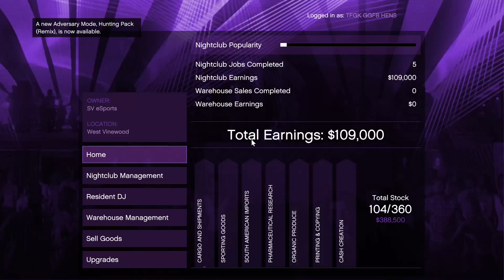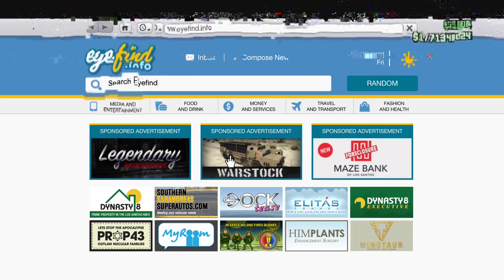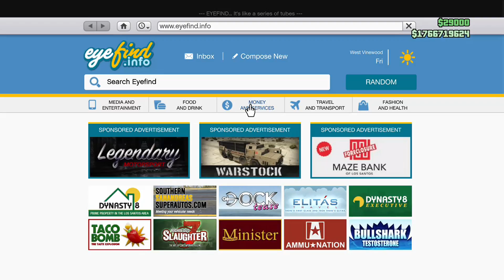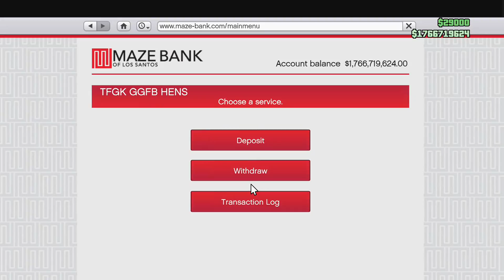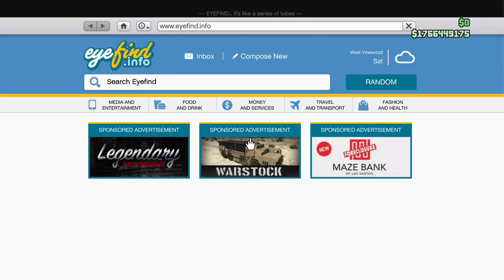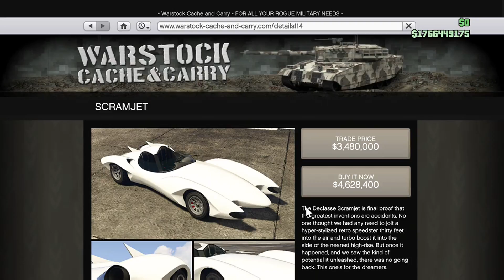**Brand New Vehicle** in GTA ONLINE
Want to join the best leagues?
Across XB1, Ps4 and PC
F1, Asseto Corsa, Gran Turismo, Rocket League and more.
Sign up to AOR NOW!

Members Twitter -
Jordy - @rapt0rman22
Leona - @rockingchick97
Luke - @XMrIllusionX
Mel - @blueishbook
Dom - @ToXiCReApErZz

InsaneLabz - @InsaneLabz/InsaneLabz
Boss Boxes - @BossBoxes
Fatal Grips - @FatalGrips
Gradient Gripz - @GradientGripz